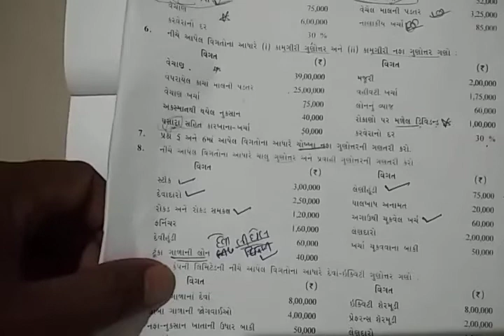30/12 Account part 2 ch.5 ગુણોત્તર lecture 6